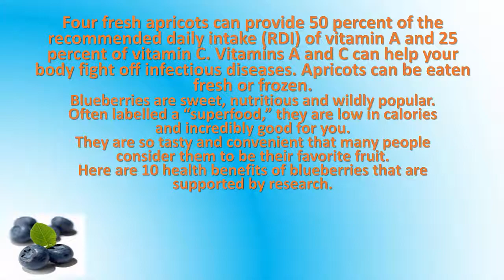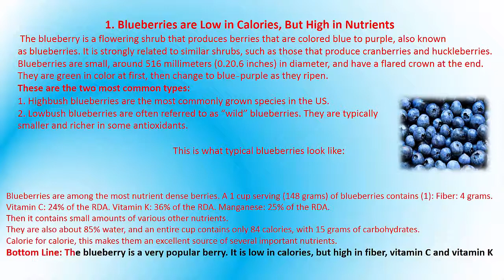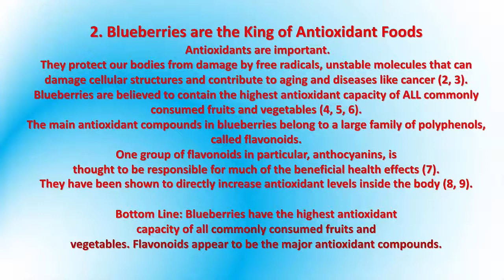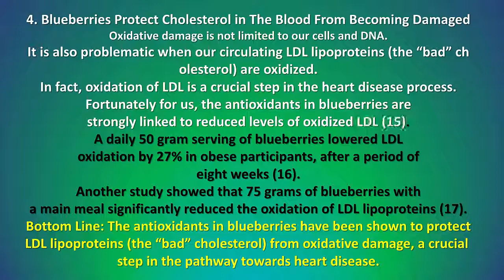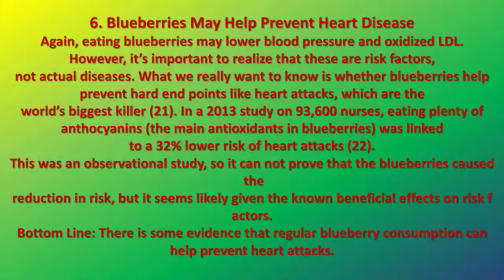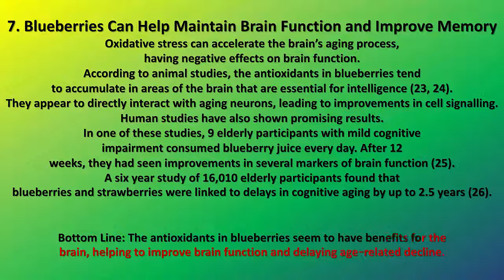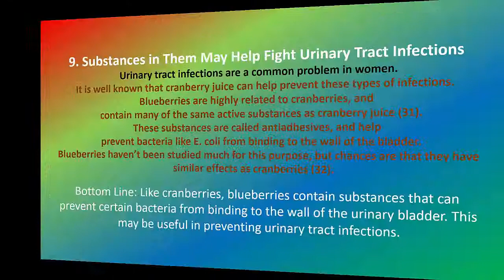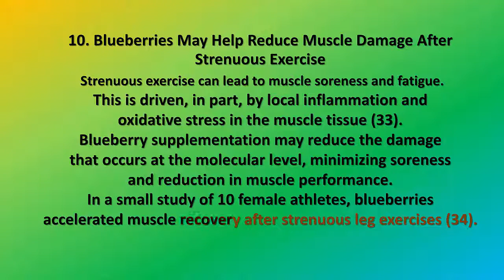🍒🍇💗 10 Proven Health Benefits of Blueberries💗💜🍇 Blueberries Health Benefits💗💜🍇 blueberry plant🍇💗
###10 Proven Health Benefits of Blueberries###
#This is a slide show video with text information. So, if you don't want to see slide show than please skip this video.##
                              Blueberries
                    10 Proven Health Benefits of Blueberries
Blueberries are sweet, nutritious and wildly popular.

Often labelled a “superfood,” they are low in calories and incredibly good for you.

They are so tasty and convenient that many people consider them to be their favorite fruit.

Here are 10 health benefits of blueberries that are

supported by research.1. Blueberries are Low in Calories, But High in Nutrients

The blueberry is a flowering shrub that produces

berries that are colored blue to purple, also known as blueberries.

It is strongly related to similar shrubs, such as those

that produce cranberries and huckleberries. Blueberries are small, around 5­

16 millimeters (0.2­0.6 inches) in diameter, and have a flared crown at the end.

They are green in color at first, then change to blue­purple as they ripen.

These are the two most common types:

1. Highbush blueberries are the most commonly grown species in the US.

2. Lowbush blueberries are often referred to as “wild” blueberries. They are typically

smaller and richer in some antioxidants.Blueberries are among the most nutrient dense berries.

A 1 cup serving (148 grams) of blueberries contains (1): Fiber: 4 grams.

Vitamin C: 24% of the RDA. Vitamin K: 36% of the RDA. Manganese: 25% of the RDA.

Then it contains small amounts of various other nutrients.

They are also about 85% water, and an entire cup contains only 84 calories, with 15

grams of carbohydrates.

Calorie for calorie, this makes them an excellent source of several important nutrients.

Bottom Line: The blueberry is a very popular berry. It is low in calories, but

high in fiber, vitamin C and vitamin K.  Blueberries have the highest antioxidant

capacity of all commonly consumed fruits and vegetables. Flavonoids appear to be the major

antioxidant compounds.Several studies have shown that blueberries and blueberry

juice can protect against DNA damage, a leading driver of aging and cancer. The antioxidants in

 blueberries have been shown to protect

LDL lipoproteins (the “bad” cholesterol) from oxidative damage, a crucial step

in the pathway towards heart disease. Regular blueberry intake has been shown to lower blood

pressure in numerous studies. There is some evidence that regular blueberry consumption can

help prevent heart attacks. The antioxidants in blueberries seem to have benefits for the

effects, helping to improve insulin sensitivity and lower blood sugar levels. Like cranberries,

y healthy and nutritious.

The fact that they are sweet, colorful, and can be enjoyed both fresh and frozen, is just a

tasty bonus. Blueberries Reduce DNA Damage, Which May Help

Protect Against Ageing and Cancer. Blueberries Protect Cholesterol in The Blood From

Becoming Damaged. Blueberries May Lower Blood Pressure.

Keywords
10 proven health benefits of blueberries
healthy fruits for weight loss
healthy fruits for skin
Health Benefits of Blueberries
Blueberries Health Benefits
Benefits of Blueberries
blueberry recipes
blueberry juice
blueberry fruit
blueberry calories
blueberry plants
nutritional benefits of blueberries
health benefits of blueberries weight loss
healthy fruits
best fruits to eat
healthy fruits list
blueberry diet plan
most nutritious fruits for health & beauty
Healthiest Fruit List with Fruit Benefits
nutritious fruits with nutrition facts
Proven Health Benefits
proven health benefits of blueberries
scientific health benefits of blueberries
nutritional benefit
food benefits
benefits
blueberry plant
health facts
nutritional value
diet nutritional supplements
healthy fruits
easy healthy meal recipe